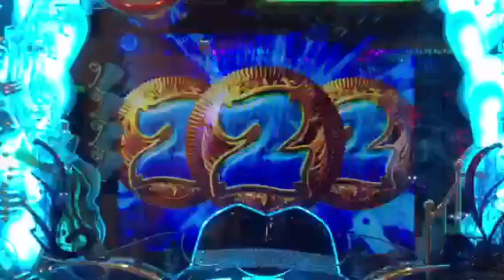CR笑ゥせぇるすまん 審判の時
タイトル